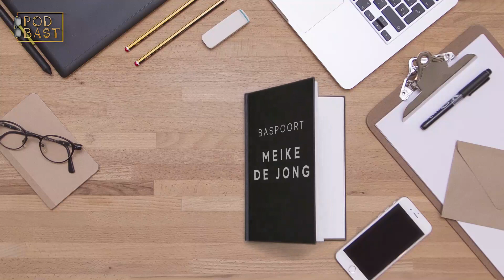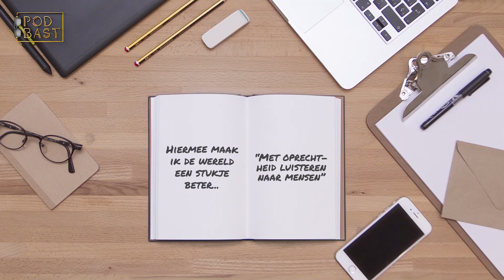MEIKE DE JONG over RTL NIEUWS, OMROEP BRABANT en SLAPEN || PodBast S02E05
Meike de Jong (RTL NIEUWS) praat je altijd bij over de actualiteit. In deze PodBast vertelt ze hoe ze via via bij RTL binnenkwam, over haar tijd bij Omroep Brabant en het belang van veel slapen. Ook hoor je waarom ze nooit zegt dat ze bij de tv werkt.